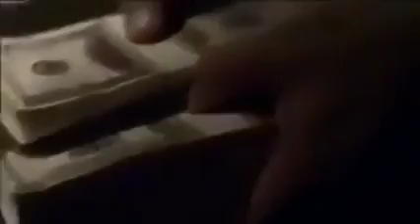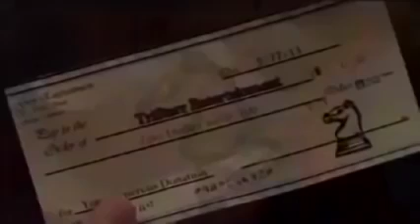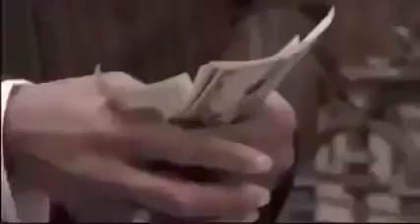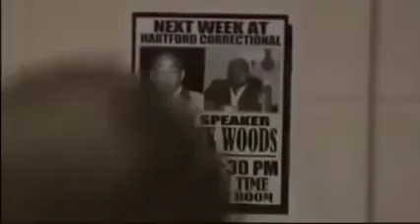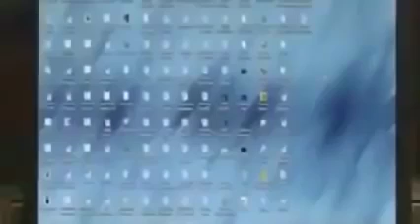VJ Jingo Latest Luganda Translated Full Movie 2022 Film VJ Junior, VJ Mark, VJ Emmy, Omutaka Ice P 4